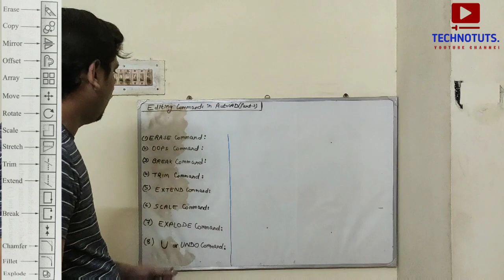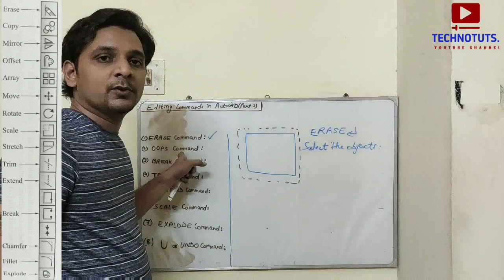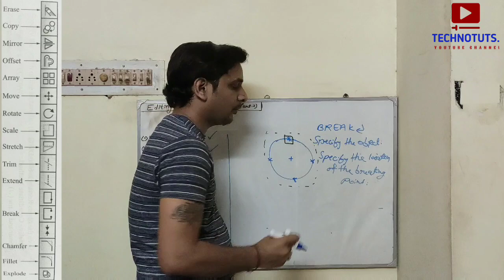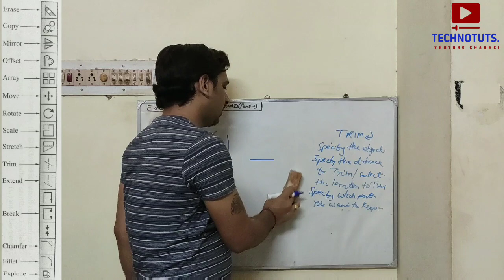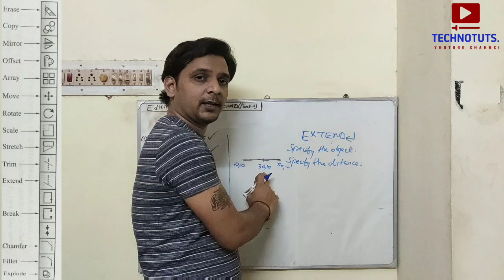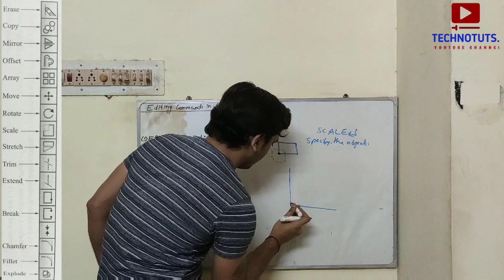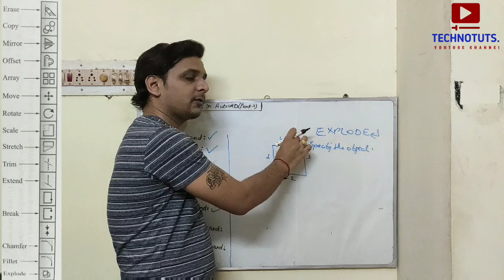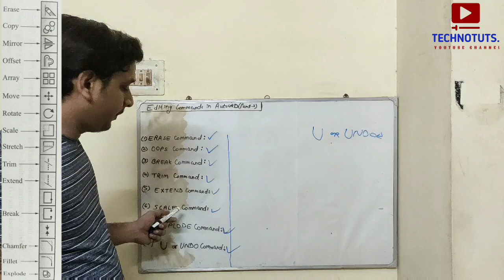Editing Commands in AutoCAD(Part-3){Erase,Oops,Break,Trim,Extend,Scale,Explode,U} [By: C.S.Nagendra]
This video lecture describes about the "Editing Commands in AutoCAD" (Part-3)
Command discussed are as follows:
1. ERASE Command
2. OOPS Command
3. BREAK Command
4. TRIM Command
5. EXTEND Command
6. SCALE Command
7. EXPLODE Command
8. UNDO Command